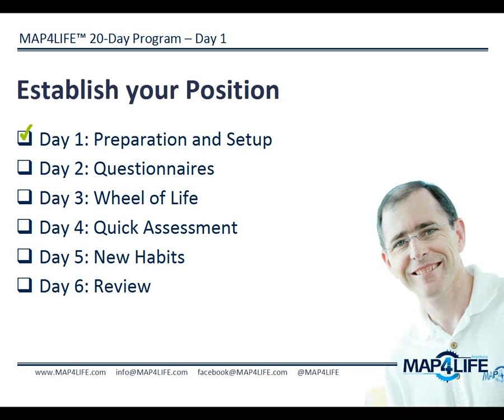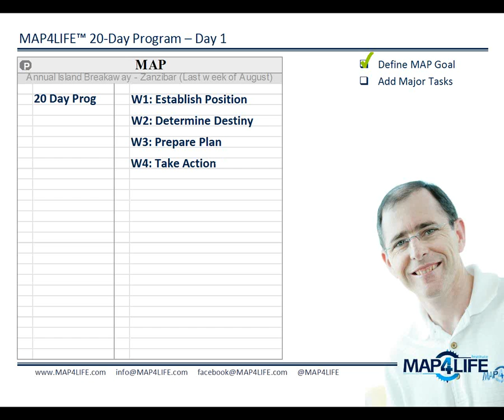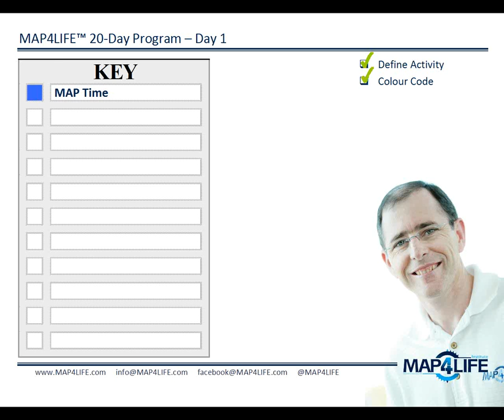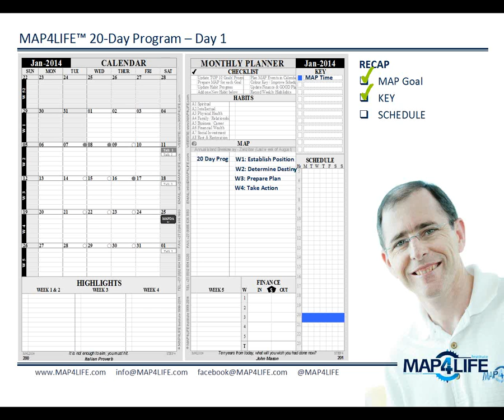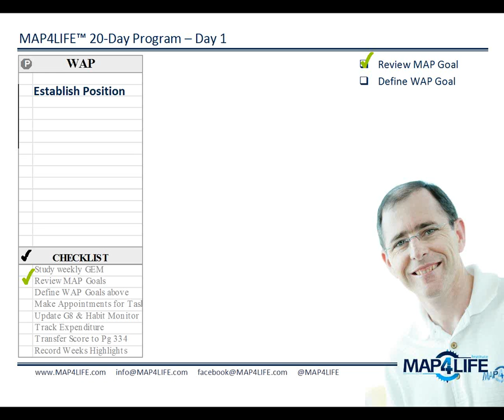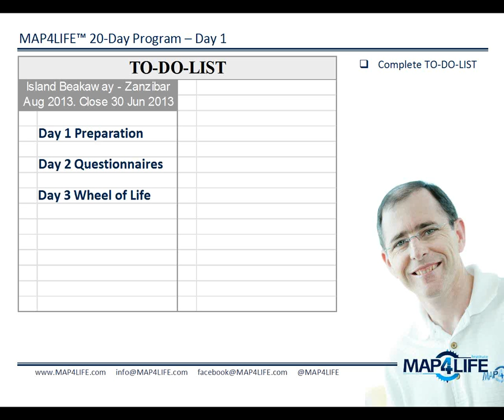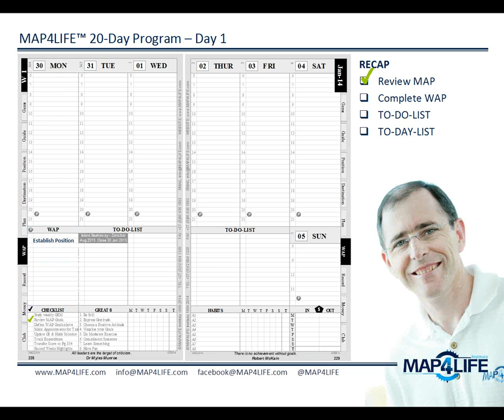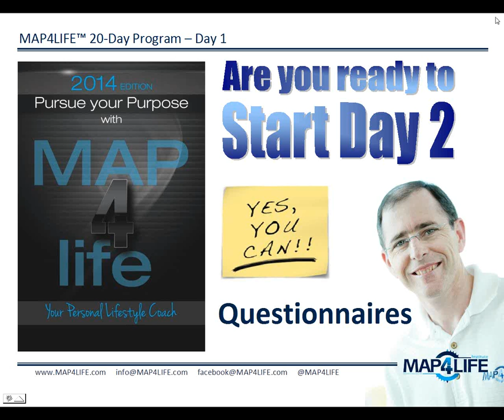M4L2014DAY01 - Preparation and Setup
This first of 20 days in completing your MAP or Master Action Plan for LIFE.